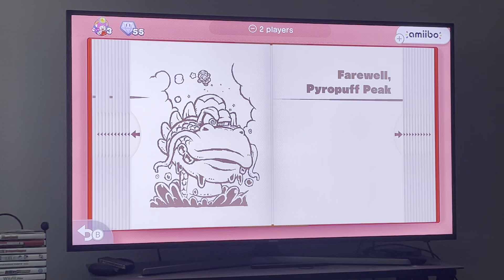Captain Toad: Treasure Tracker Part 5 (Switch)